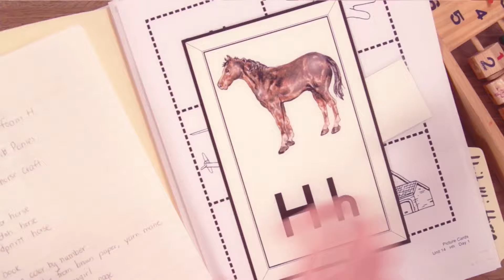Why You Should Read The Life-Changing Magic of Tidying Up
The Life-Changing Magic of Tidying Up on Amazon (my link)